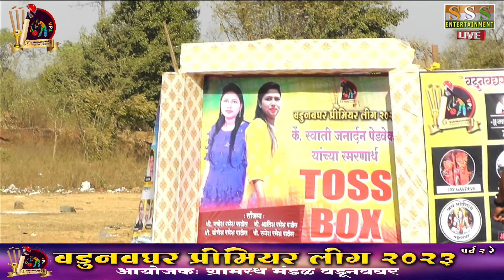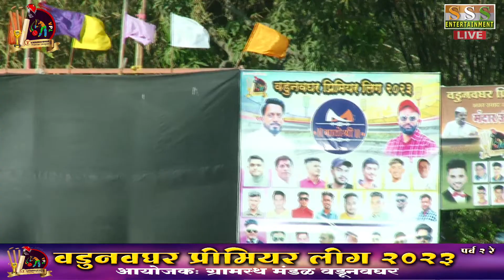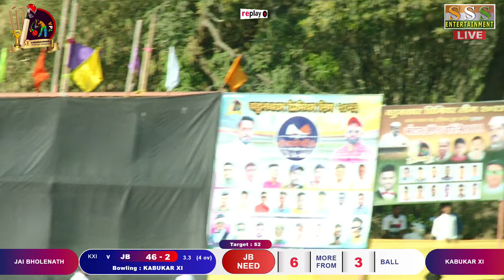KABUKAR XI V/s JAI BHOLENATH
SSS EVENTS LIVE Channel